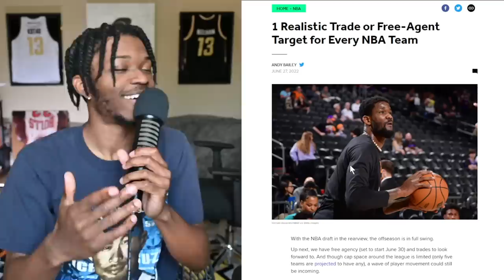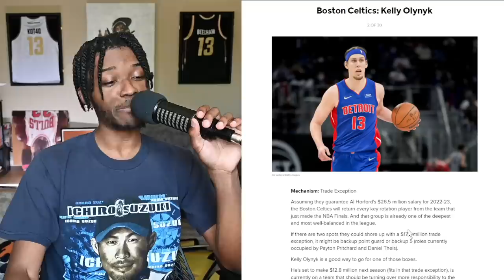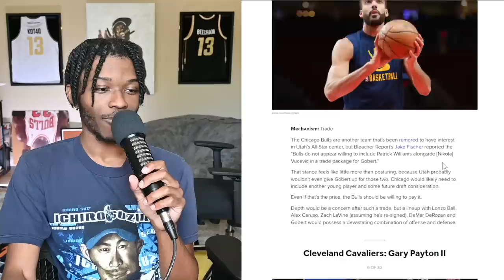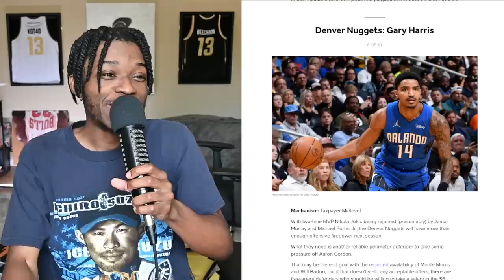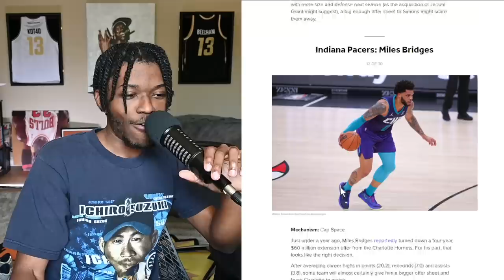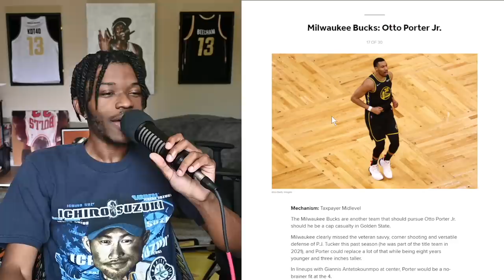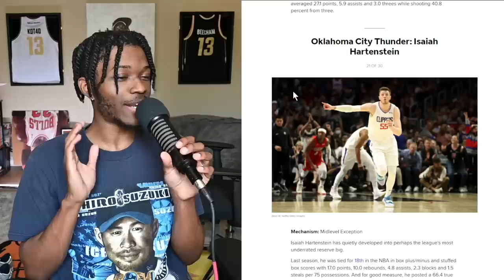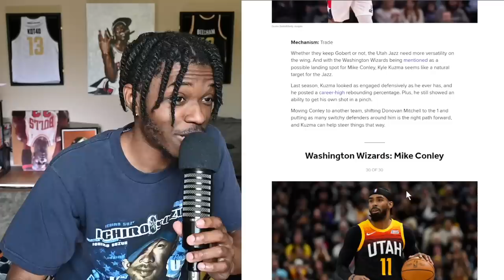1 Realistic Trade or Free-Agent Target for Every NBA Team